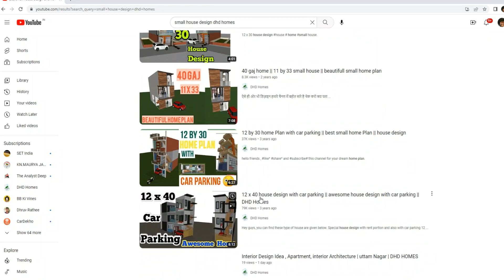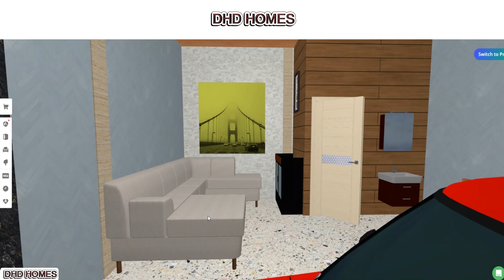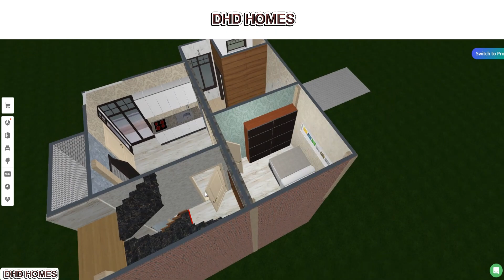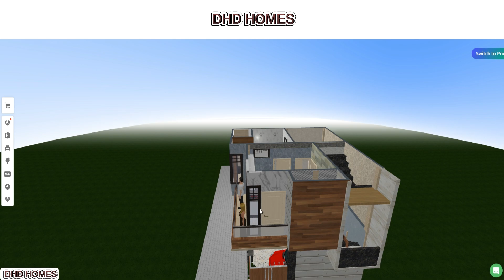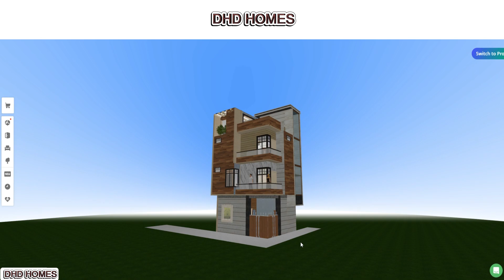45 gaj house | beautifull corner house design | 50 Gaj 3D Elevation |DHD HOMES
दोस्तो , आपको घर बनाने में लाखों रुपये खर्चा करने से पहले आप अपने घर का 3D घर का नक्शा ओर वीडियो बनवा कर देखले । जिससे आपको पता चल जाये कि आपके सपनो का घर कैसा दिखेगा घर का 3D नक्शा बनवाना हुआ और भी आसान नीचे दिए गए No. पर अपनी detail भेजे ऐसे ही ओर भी डिज़ाइन हमारे चैनल में बहोत सारे है चेक करो क्या पता आपको जो चाहिए वो मिल जाये

55gaj home plan
55gaj home
home intirior
house plan
house decore

12 by 30 home plan

12.5 by 22 house design